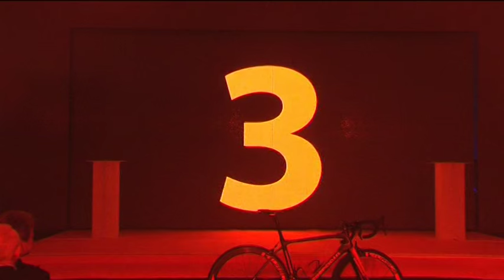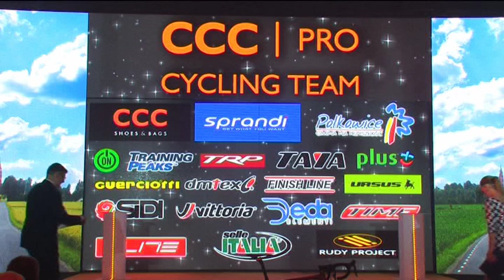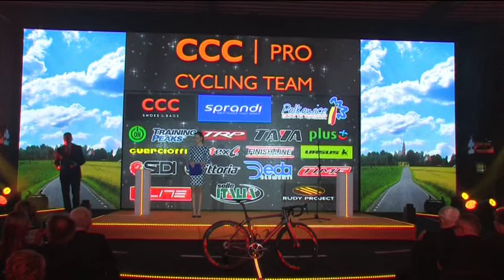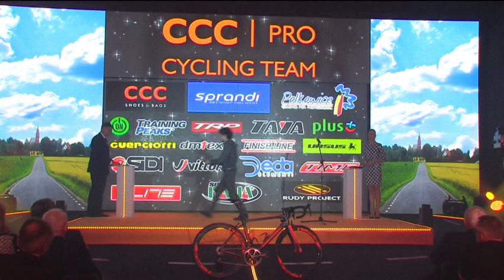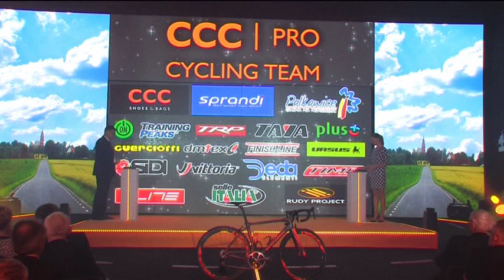PREZENTACJA GRUPY KOLARSKIEJ CCC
W nowej siedzibie odbyła się profesjonalna prezentacja najlepszej krajowej grupy kolarskiej CCC Sprandi Polkowice. Zrobiła ona ogromne wrażenie na uczestnikach tej imprezy.